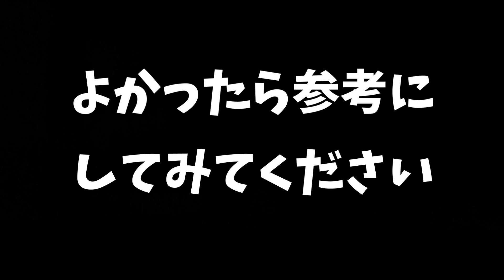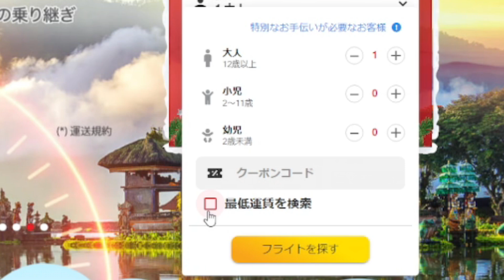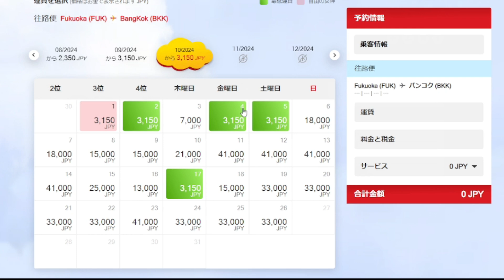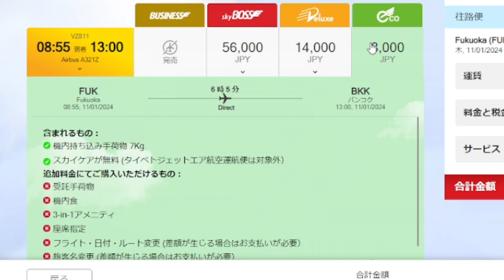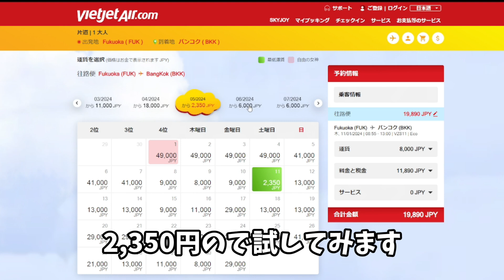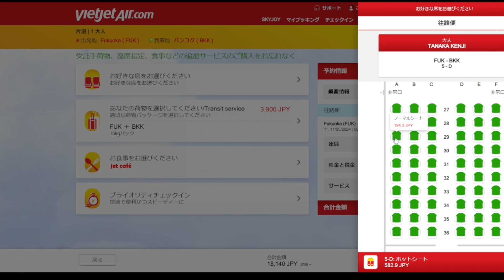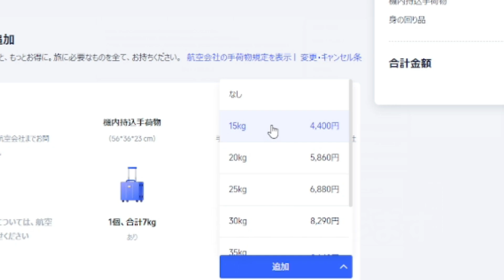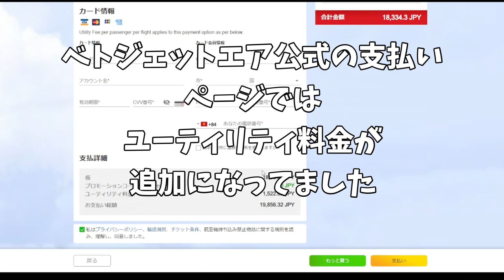【たった5分で】タイ行き激安航空券が探せる！【ベトジェットエア】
Lilyの日課は航空券検索です

ベトジェットエアを使ってタイに行くための航空券を探しています
今までも航空券の買い方や探し方の動画を作ってきましたが
今回の動画は今までとは少し違った動画です

私がここ数ヶ月この方法で１日３～５分だけこの検索を毎日しています
そんな航空券検索大好きなLilyの日課である航空券検索方法を皆さんにもお伝えしますね

航空券を購入するときの参考にしてもらえたら幸いです
今回はタイ（バンコク）への航空券を安く買う方法です

※実際の購入は自己責任でお願いします